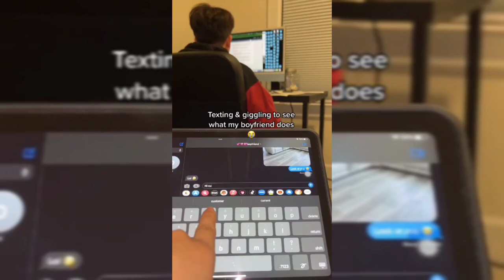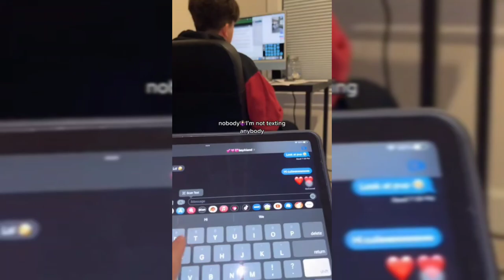Family Doing Family Things #70